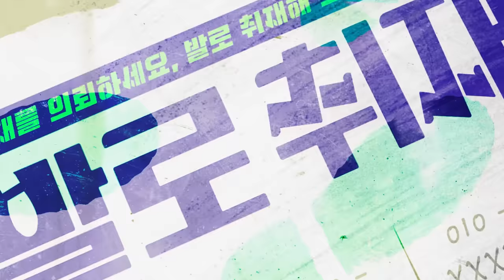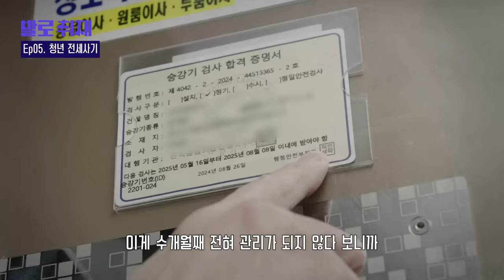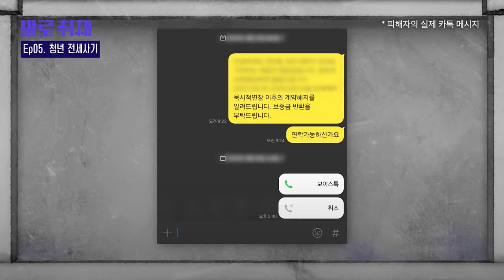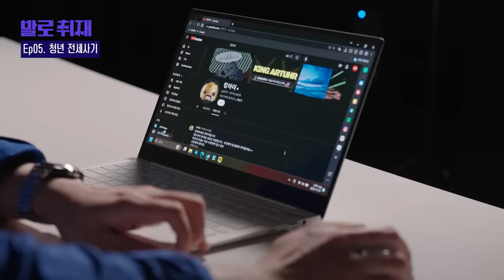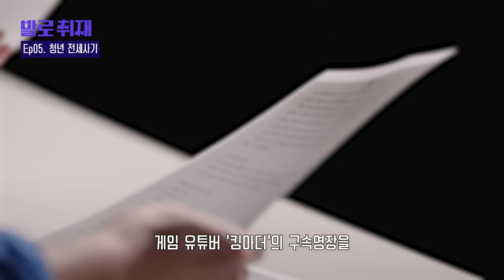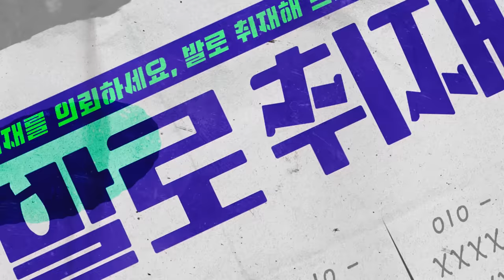‘300억 전세사기’ 게임 유튜버 킹아더의 피해자들 (*구속영장 단독 입수) | 발로취재 EP.5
발로취재는 ‘유튜버 킹아더 전세사기’ 전말을 취재했습니다. 피해자들은 대기업 ‘S’사에 다니는 20~30대 청년들이 대부분이었습니다.

‘킹아더’는 평소 리니지 확률형 아이템 현질에만 수억 원을 쓰는 등 게임업계에서 큰 손으로 불렸습니다. 값비싼 외제차를 타고, 명품 소비를 즐기는 등 재력가 행세까지 했는데요.

그런데 킹아더가 호화생활을 하며 탕진한 돈은 사회초년생들의 전세보증금이었습니다.

총 350억 원대 채무를 진 것으로 추정되는 구독자 10만 유튜버 킹아더.

발로취재는 킹아더의 구속영장을 단독 입수했습니다. 그동안 알려진 것보다 더 충격적인 내용들이 적혀있었습니다.

해당 보도 인용시 ‘JTBC 뉴스페이스’를 밝혀주시기 바랍니다.

발로취재는 여러분의 제보를 기다립니다. 취재를 원하시는 내용을 제보해주시면 직접 발로 뛰겠습니다.